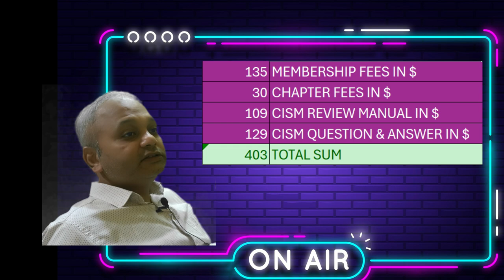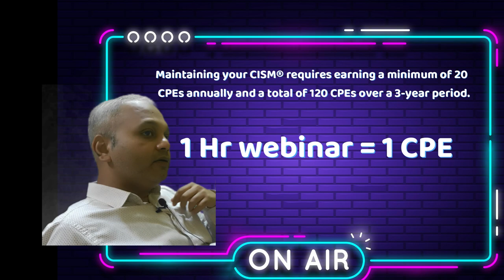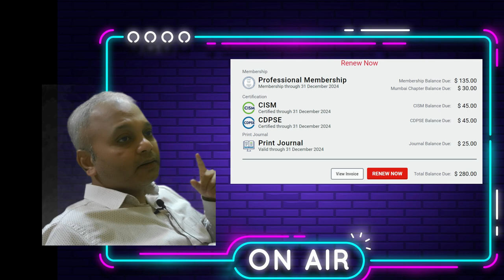CISM Study Guide: Everything You Need to Know!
Here are some keyword and hashtag ideas for your CISM certification-related YouTube Shorts, along with a title suggestion: